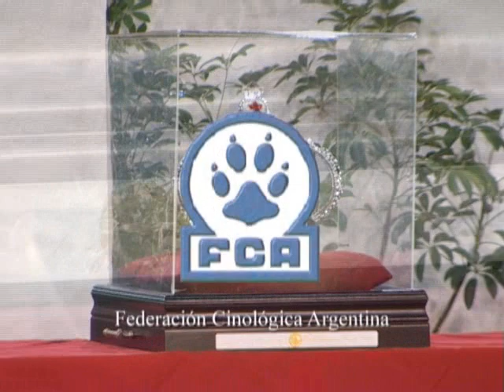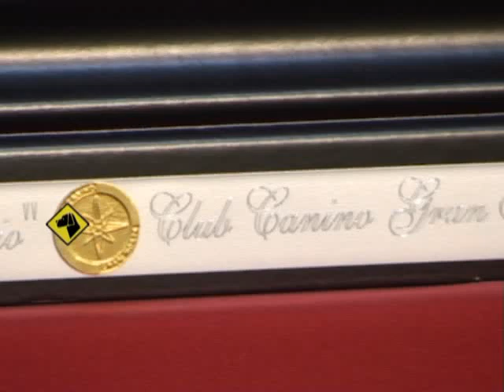"Perros en acción" Programa Nº 201 Bloque 1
Gala por el 25º Aniversario del Club Canino Gran Norte. 1ª Parte.